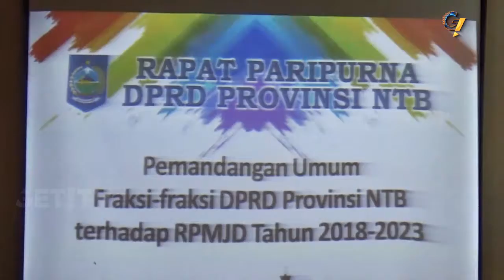MASA POLITIK, KURSI DEWAN BANYAK KOSONG